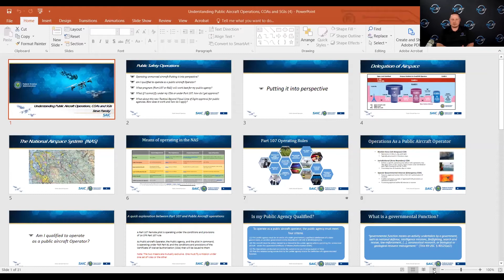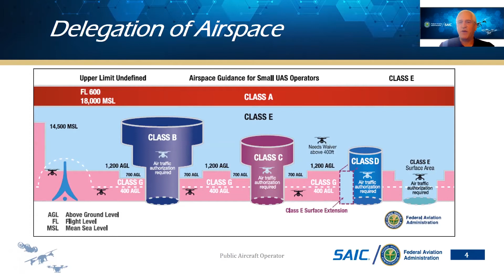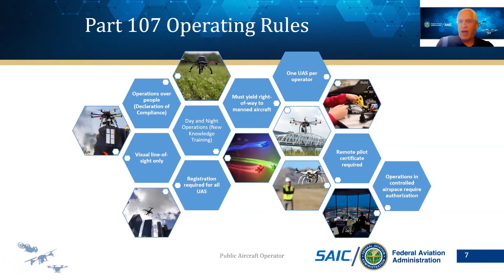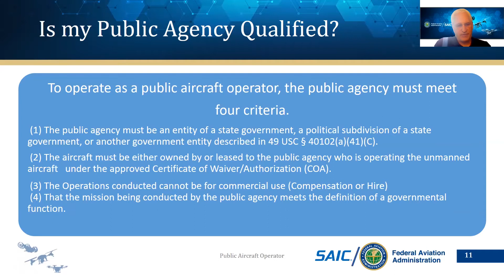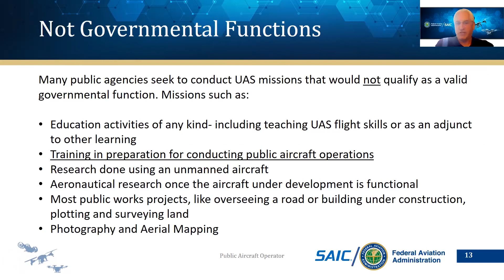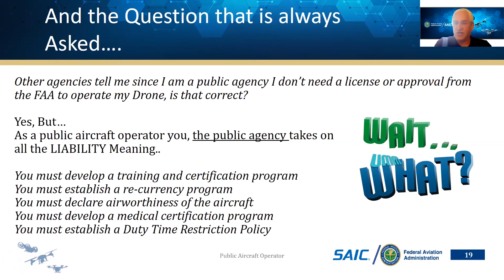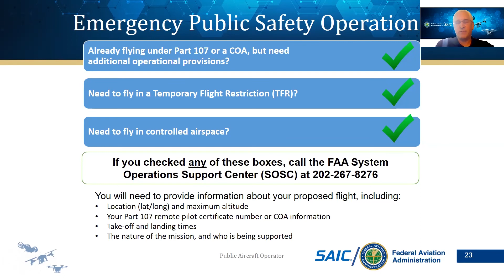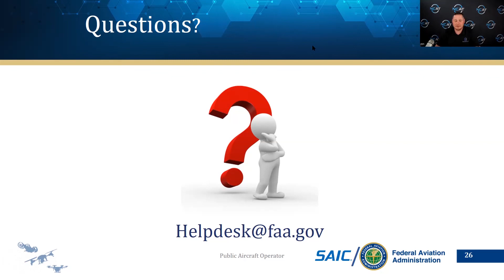A Dive into the FAA UAS CoA Process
In this session from the THINK AUTONOMOUS series, Steve Pansky, Contracted Senior Analyst for the FAA joins us to provide an in-depth look at the FAA's Certificate of Authorization (CoA) process for public UAS users.